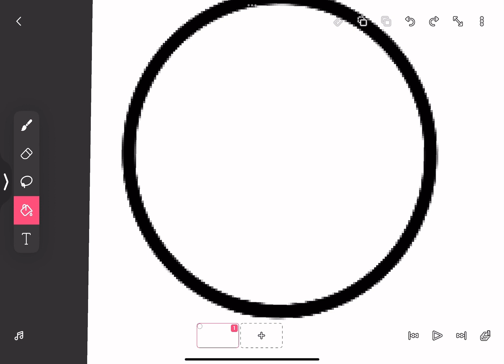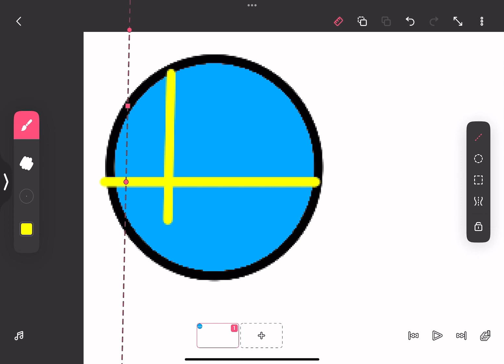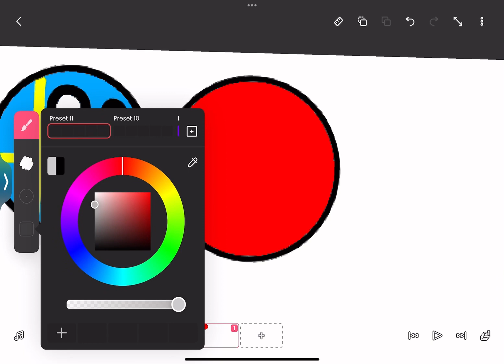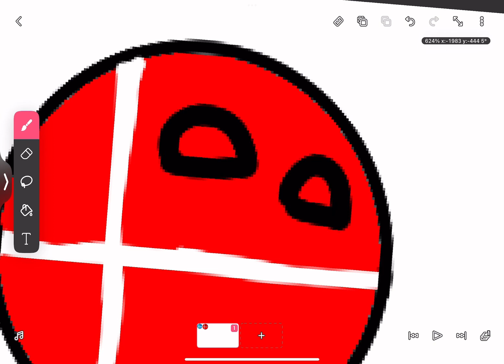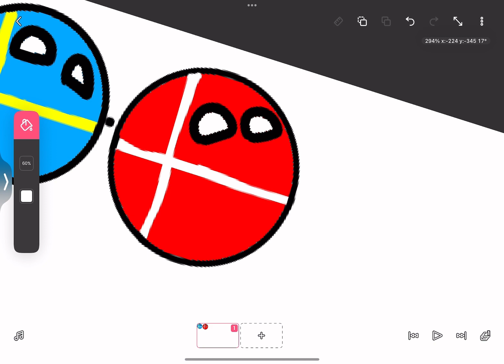Drawing Country balls for fun and idk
Type in the comments what country ball I should draw next